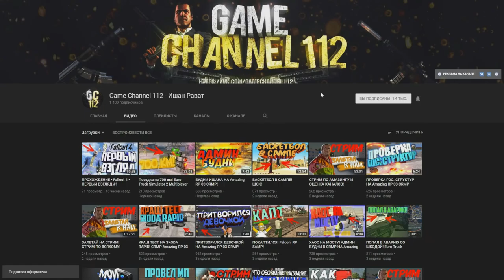🔥CRMP Amazing RolePlay - ТЕСТ ВАЗ 2114 НА БЛАТАХ, ПОЛНЫЙ ТЮНИНГ!#872